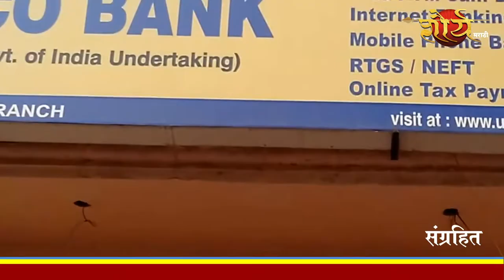मुदत ठेवीवरील व्याज दरात वाढ : गुंतवणूकदारांची बल्ले बल्ले...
खबरदारी घ्यावी लागणारच !